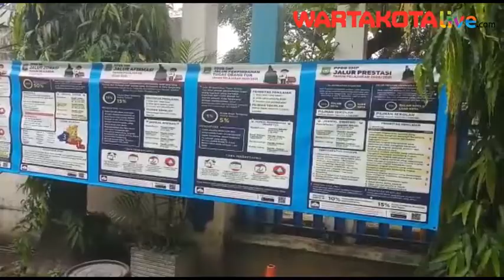Begini Suasana PPDB online di SMP Negeri 5 Kota Tangerang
Suasana penerimaan peserta didik baru (PPDB) online di SMP Negeri 5 Kota Tangerang, berjalan dengan lancar, Jumat (26/6/2020).

Meski digelar secara online, tetapi masih saja ada irabg tua murid yang datang ke sekolah untuk meminta penjelasan terkait proses PPDB tersebut.

Diantaranya mereka datang karena tidak paham tata cara pendaftaran PPDB online, masalah kartu keluarga yang tidak up date, nomer pin dan lainnya.

Di lokasi terpantau puluhan orang tua murid rela mengantri berjam-jam menunggu giliran untuk dipanggil tim posko terkait permasalahan yang dihadapinya.